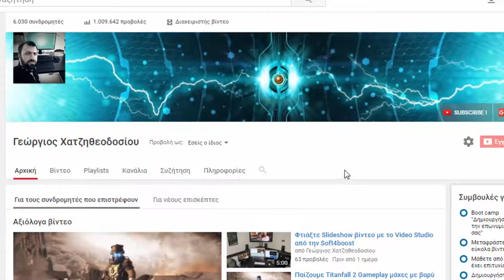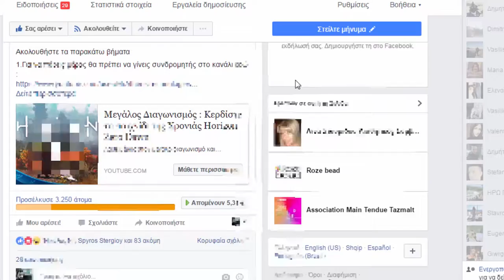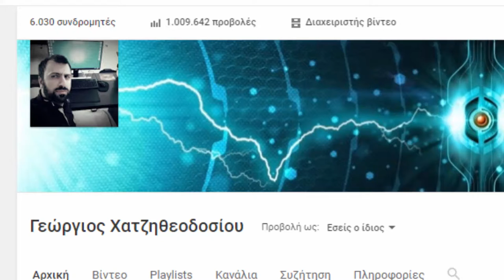Πως να διαγράψετε πολλούς φίλους μαζικά στο Facebook !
Στον οδηγό θα δουμε πως μπορουμε να διαγραψουμε μαζικα πολλους φιλους μαζι στο Facebook. Αυτο μπορει να συμβει μεσω του περιηγητη Google Chrome μεσα απο ενα πολυ χρησιμο προσθετο.